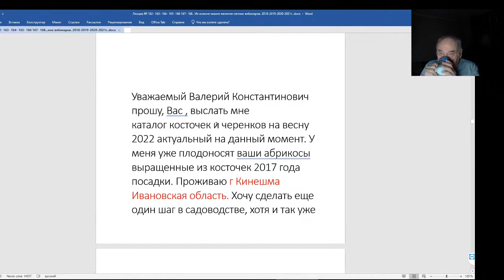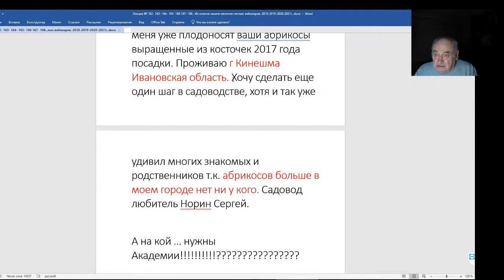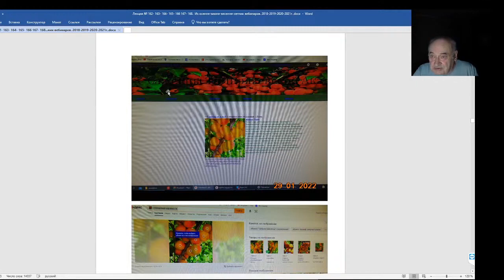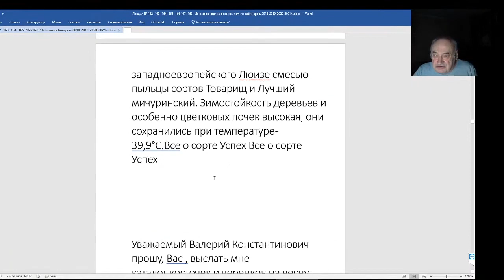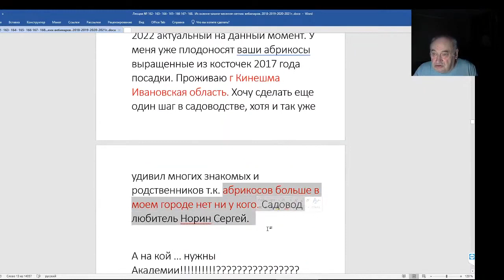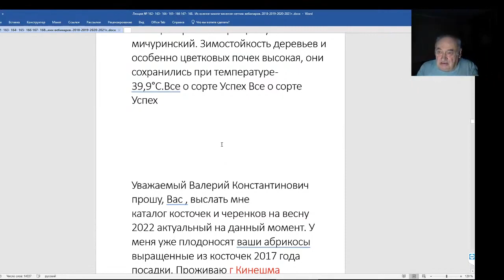Железов Валерий Вебинар 168 Письмо из города Кинешма Ивановской области